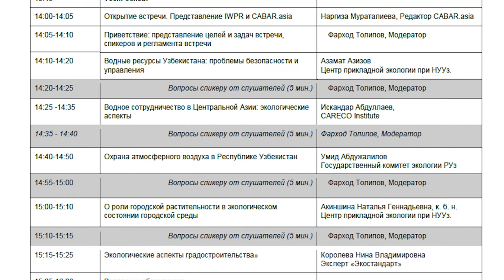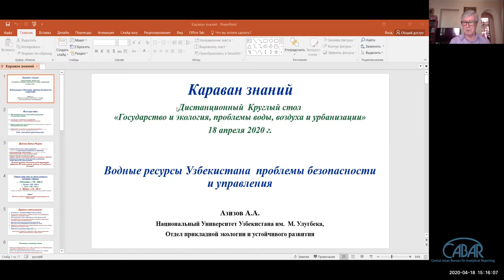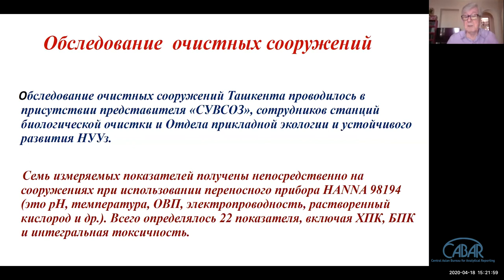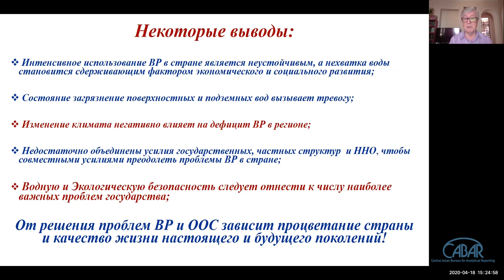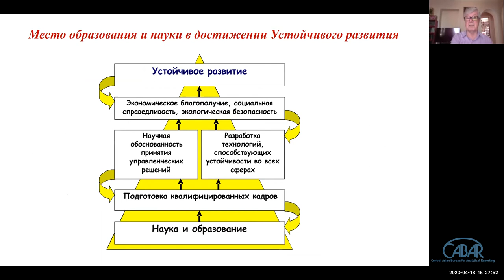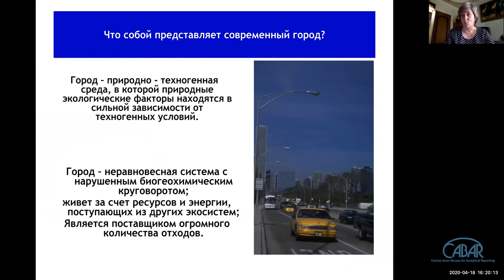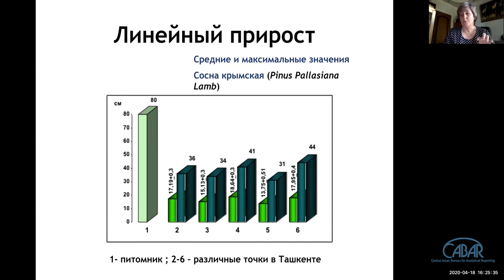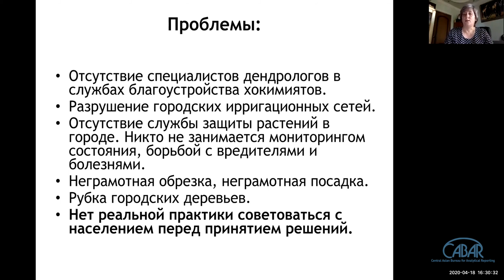Экологические проблемы Узбекистана_подходы для их разрешения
18 апреля 2020 г. IWPR  в Центральной Азии  и CABAR.asia провели экспертную онлайн дискуссию, посвященную обсуждению основных экологических проблем в Узбекистане. В частности были обсуждены вопросы водопользования, загрязнения воздуха и градостроительства.